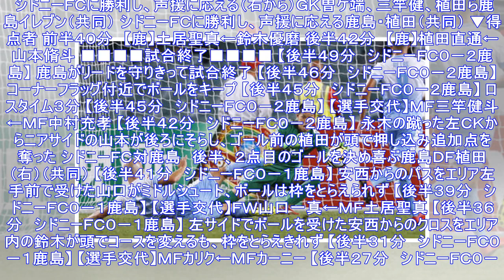最新ニュース| 首位鹿島２発でシドニーＦＣを撃破／ＡＣＬ詳細 - サッカー : 日刊スポーツ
‹ＡＣＬ：シドニーＦＣ０－２鹿島›◇１次リーグＨ組◇７日◇シドニー 　鹿島アントラーズがＭＦ土居、ＤＦ植田の得点でシドニーＦＣ（オーストラリア）に勝利した。 　次節は１３日にホームでシドニーＦＣと対戦する。 シドニーＦＣに勝利し、声援に応える（右から）ＧＫ曽ケ端、三竿健、植田ら鹿島イレブン（共同） シドニーＦＣに勝利し、声援に応える鹿島・植田（共同） ▼得点者 前半４０分　【鹿】土居聖真←鈴木優磨 後半４２分　【鹿】植田直通←山本脩斗 ■■■■試合終了■■■■ 【後半４９分　シドニーＦＣ０－２鹿島】 鹿島がリードを守りきって試合終了 【後半４６分　シドニーＦＣ０－２鹿島】 コーナーフラッグ付近でボールをキープ 【後半４５分　シドニーＦＣ０－２鹿島】 ロスタイム３分 【後半４５分　シドニーＦＣ０－２鹿島】 【選手交代】ＭＦ三竿健斗←ＭＦ中村充孝 【後半４２分　シドニーＦＣ０－２鹿島】 永木の蹴った左ＣＫからニアサイドの山本が後ろにそらし、ゴール前の植田が頭で押し込み追加点を奪った シドニーＦＣ対鹿島　後半、２点目のゴールを決め喜ぶ鹿島ＤＦ植田（右）（共同） 【後半４１分　シドニーＦＣ０－...